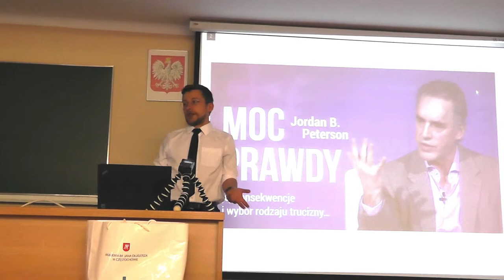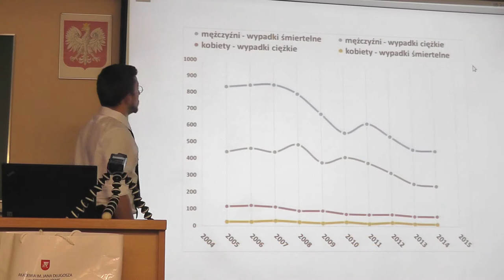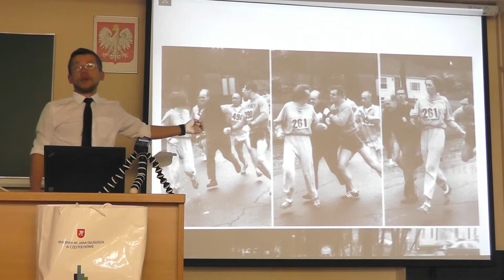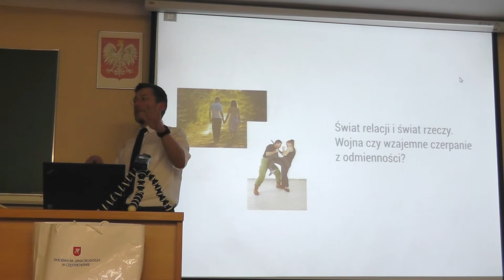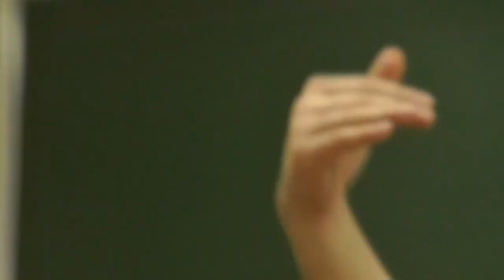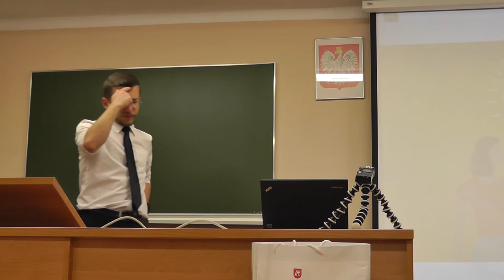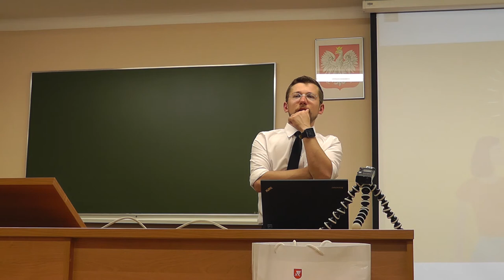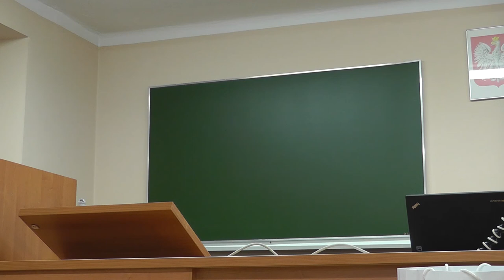Patriarchalizm a prawa kobiet – Adam Mateusz Brożyński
Wystąpienie w ramach Koła Naukowego Filozofów AJD, Częstochowa, 9 maja 2018 r.